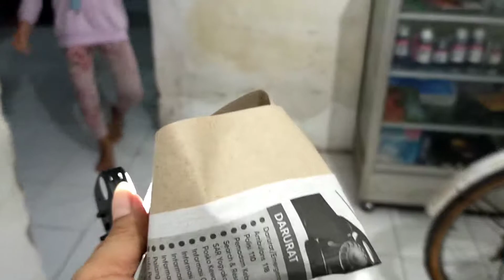Menikmati Kue Putu